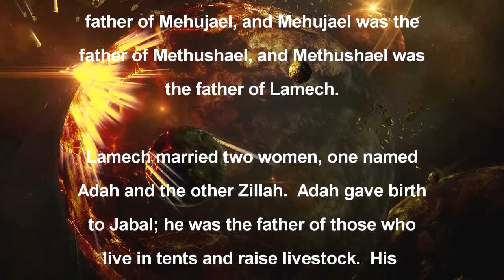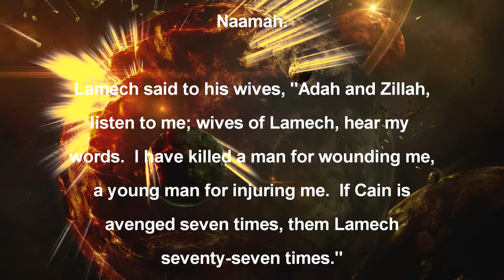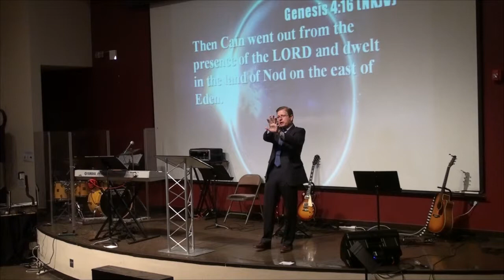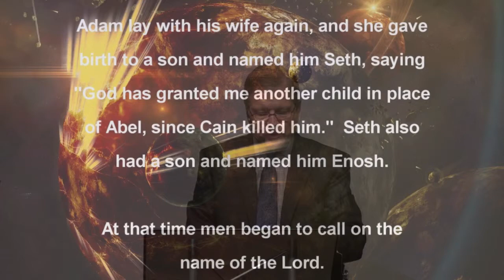The Creation Story, April 6, 2014, Dr John Hawkins